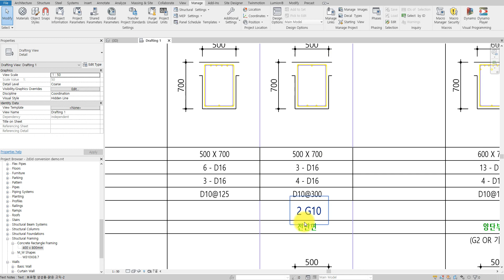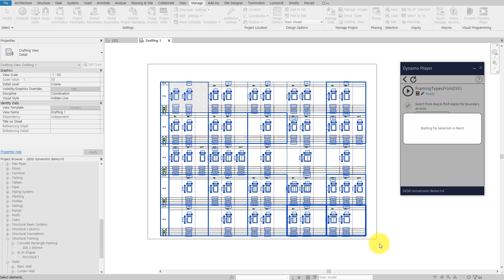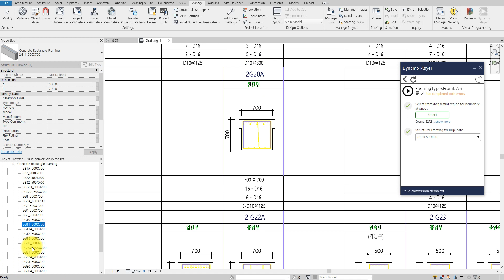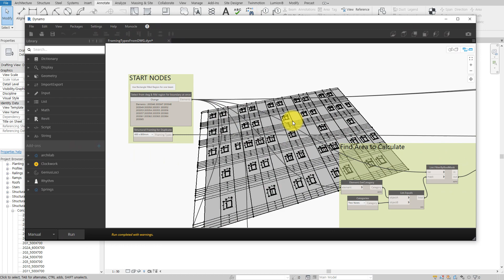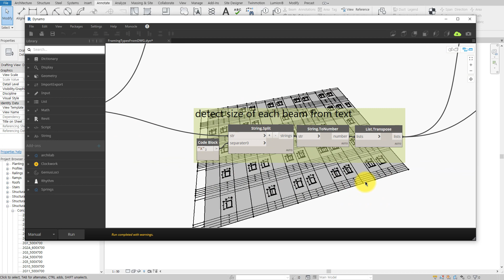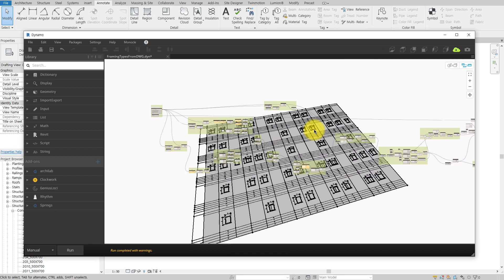Framing type Generator from DWG [ENG SUB]_레빗 캐드 보일람표 자동으로 불러들이기